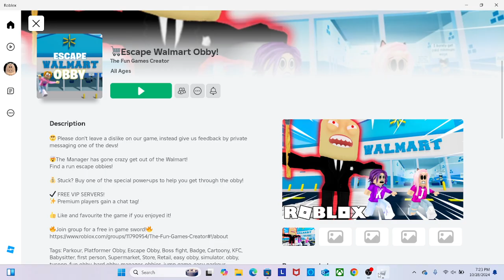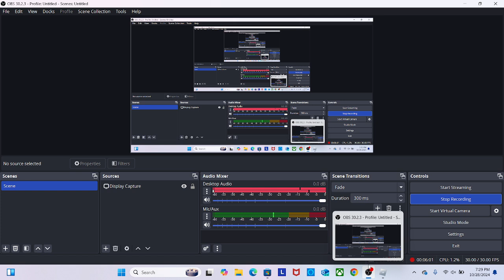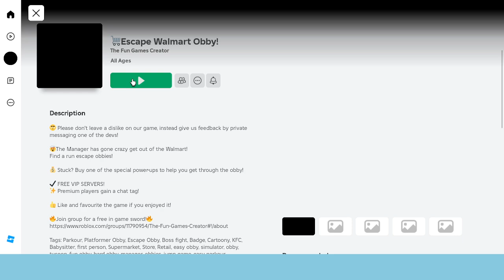roblox obby escape the walmart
there are some rules for my comment that you need to follow if you don't follow them you will be blocked right away
1. no bullyung
2. no swearing
3. no drama
my instgram is emilyqueen2010
the qousiton of the week
what are you dressing up for helloween
and are you  trick or treating or giveing out candy